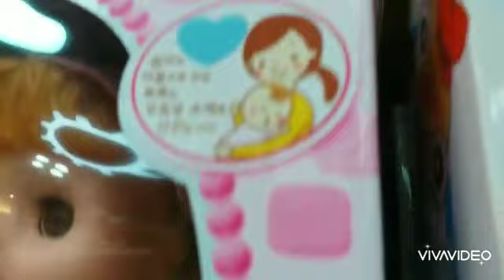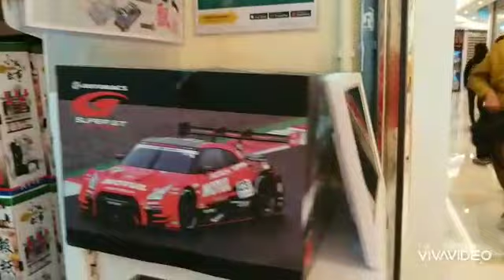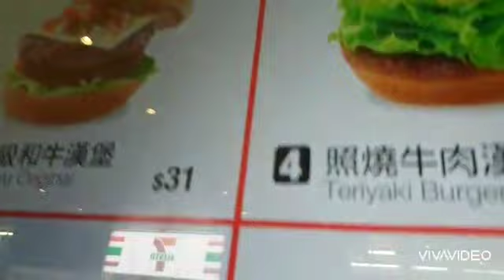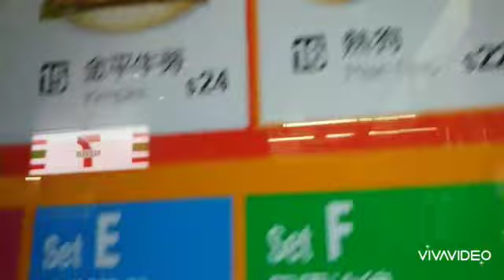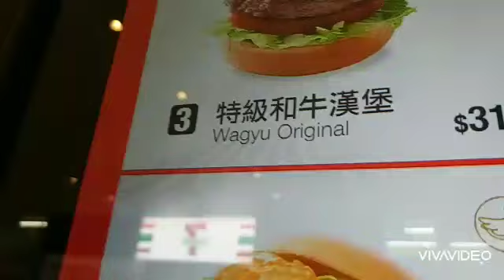PART 3,,, nag e enjoy mag isa c JOY,,, with eye window shopping,,,,,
Video from joyalayon73